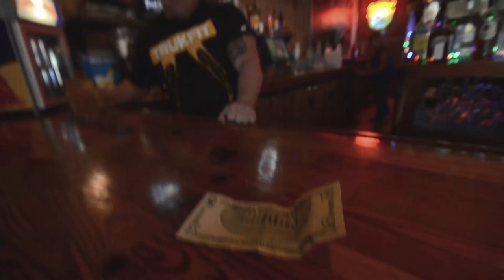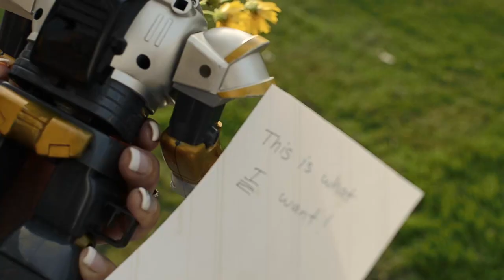Tick Tock Boom - This Is Me (Official Video)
This Is Me as recorded by Tick Tock Boom. Words and Music by Andy Waldeck, Dave Lockett and Seth Davis. Video filmed, directed and edited by Marc Balistreri and Brad Backman.